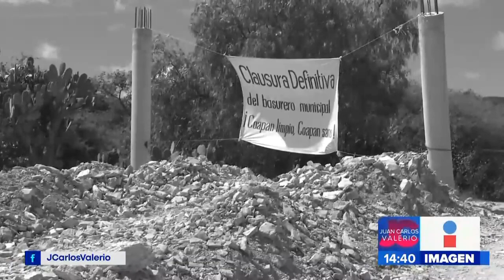Seg. Basura en Tehuacán || Noticias con Juan Carlos Valerio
¡En Tehuacán continúa el grave problema por la recolección de basura!